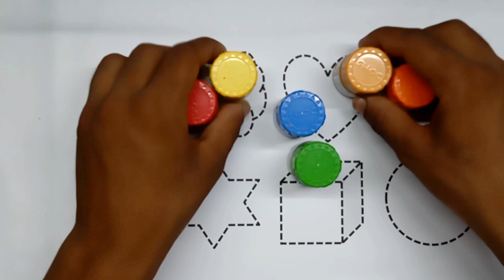Hickory Dickory Dock the big destroy the clock